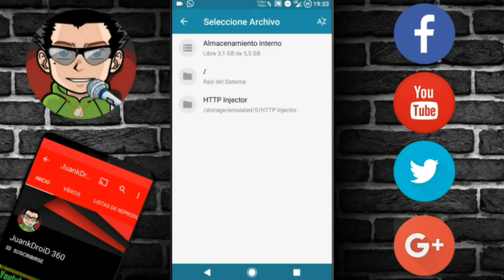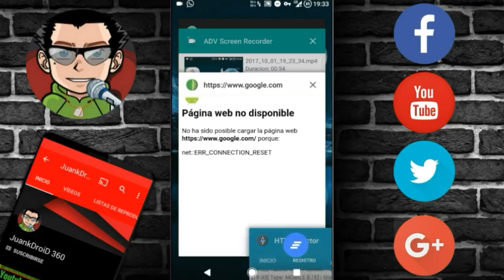NUEVO SERVER ACTUALIZADO HOY FULL VELOCIDAD ENTEL PERU HTTP INJECTOR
DEJA TU LIKE PARA APOYAR EL CONTENIDO YA QUE NO INCLUIMOS PUBLICIDAD EN LOS ENLACES DE DESCARGA :)

Hola, En este video os traigo un increible server para entel peru, para descargar debes cumplir los requisitos de abajo.

Como siempre recuerda estar suscrito al canal para poder descargar el contenido desde los enlaces de acá abajo, recuerda que si no estas suscrito no se podra descargar el contenido ya que se producen errores al descargar desde MEDIAFIRE.

LINKS DE DESCARGA PARA LOS SUSCRIPTORES : META 4000 HERMOSAS PERSONAS :)

Derechos de autor en YouTube

Los derechos de autor constituyen un tema importante para la comunidad de YouTube.